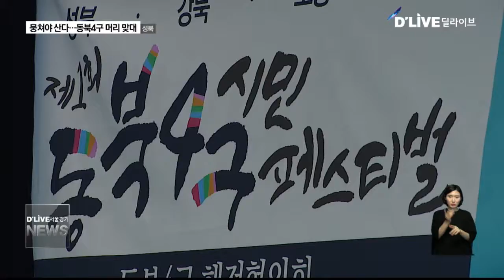뭉쳐야 산다···동북4구 머리 맞대(서울경기케이블TV뉴스)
【 앵커멘트 】
서울시 동북권 지역
공동발전을 위해
성북구와 노원구, 강북, 도봉,
그리고 서울시가
머리를 맞댔습니다.
처음으로 열린
동북4구 시민페스티벌에서
각 자치단체장들은
상생을 위한
구체적인 청사진을 제시했습니다.

【 VCR 】
뭉쳐야 산다.

지난 2012년 인연을 맺은
서울 동북부 지역 네 개 자치구가
한 자리에 모였습니다.

창조경제, 역사문화, 그리고
혁신교육과 도시재생.

이렇게 테마별로 발제를 맡은 각 구청장들은
상대적으로 낙후된 동북권 발전 방향을

【 현장녹취 】
김영배
성북구청장

지역간의 경쟁이 굉장히 중요하기도 하지만
가만히 생각하면 서로 힘을 합쳐서 하면
혹은 자기가 가진 자원을 다 털어서 하면
모자라지만 더 크게 하나될 수 있는 것도 많다..이런 것을 알 수 있습니다.

【 VCR 】
김영배 성북구청장은
다양한 역사와 문화 자원,
그리고 많은 대학이 소재한 동북4구의
일자리와 문화 중심으로서의
잠재력을 강조했습니다.

이어진 발제에서 강북구는
동북4구의 역사와 생태 자원을 활용한
관광벨트 조성을 위해
버스투어 프로그램과 기반시설 구축을
제안했고

도봉구는 교육자원 공유를 통한
동북4구의 교육 협력을 제시했습니다.

구청장들은 동북4구의 발전을 위해서는
자치구 간 협력을 넘어 서울시의 지원도
필요하다는 데 의견을 모았습니다.

【 현장녹취 】
김성환
노원구청장

여러가지 해결해야 할 숙제들이 많지만
장기적인 미래를 위해서 이곳에 시장님이
꿈꾸는 8만 개의 일자리와 문화가 융성한
동네로 만들려면 창동 상계지구에 대해서
기존에 가지고 있는 관심이 조금 더
심층적인 사업 추진에 성과물로 연결됐으면
좋겠다는 바람을 가져보고요.

【 VCR 】
이에 대해 박원순 서울시장은
창동차량기지 부지에
서울의 미래의 먹거리가 될
바이오메디컬 단지 조성을 구상 중이라는
계획을 밝혔습니다.